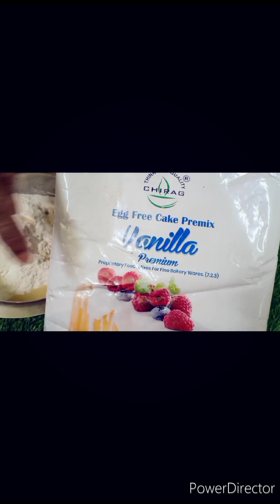birthday cake recipe 🎂 easy simple recipe,youtube shabana kitchen food #